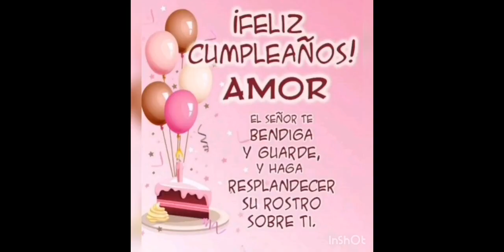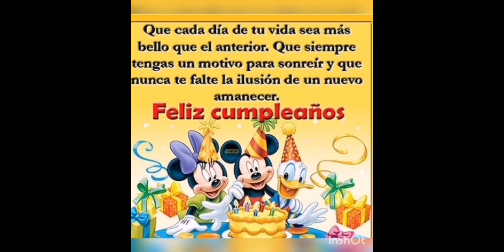6 de marzo de 2022